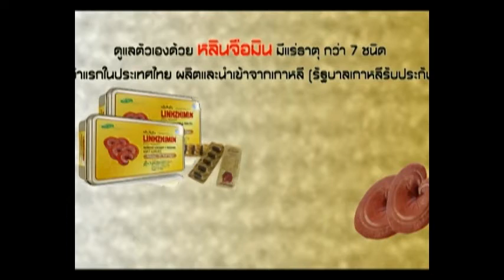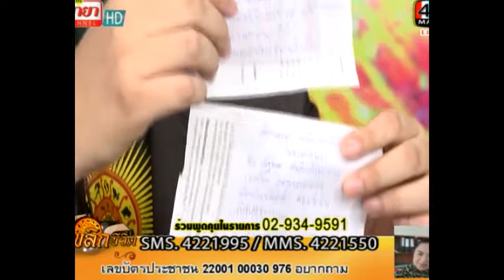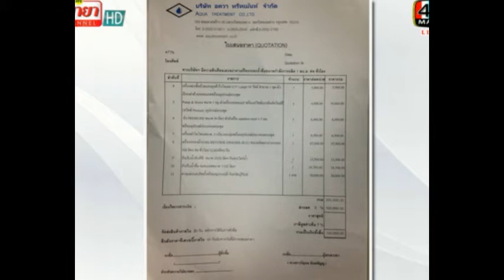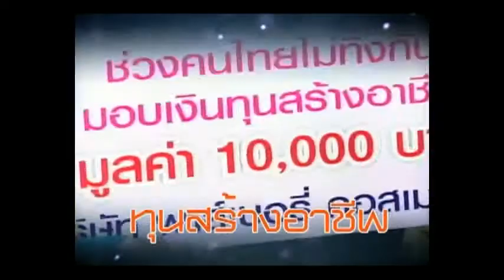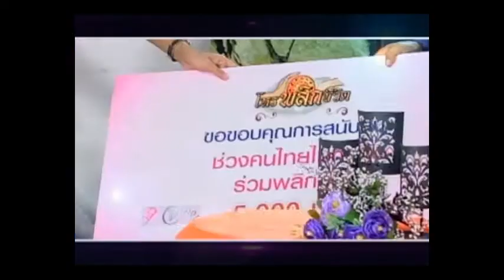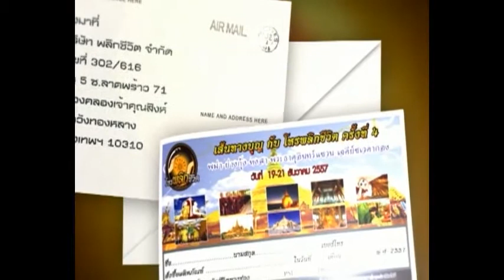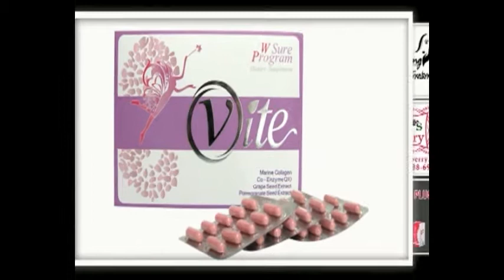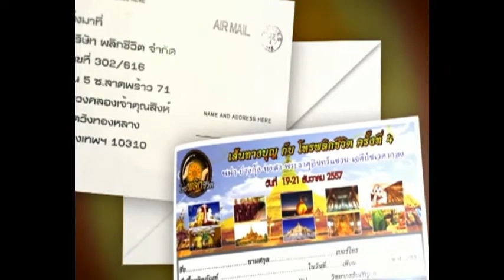รายการโหรพลิกชีวิตวันที่ 25 เดือน กันยายน 2557